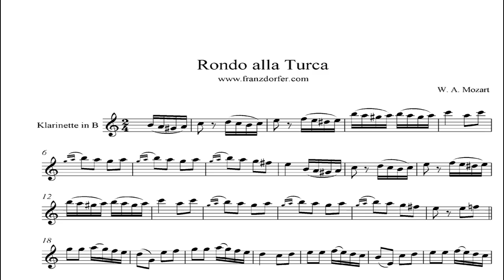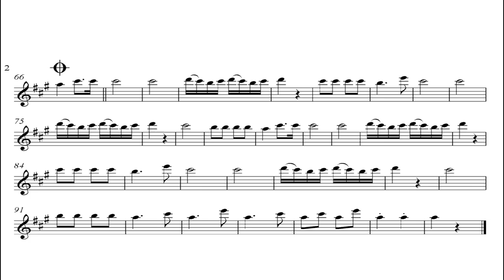Rondo alla turca- Clarinet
Türkischer Marsch W. A. Mozart
 freesheet music for C-, Bb- and Eb- Instruments: